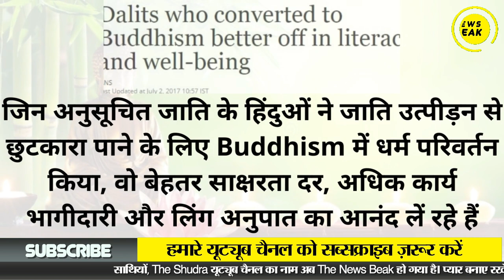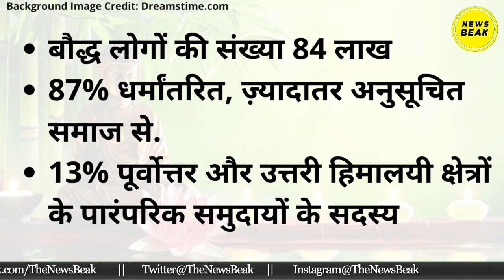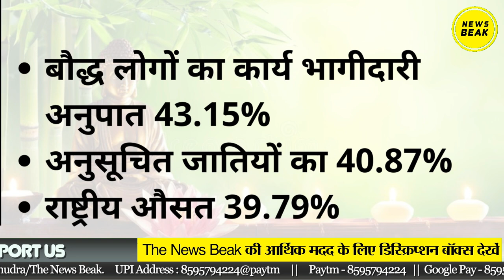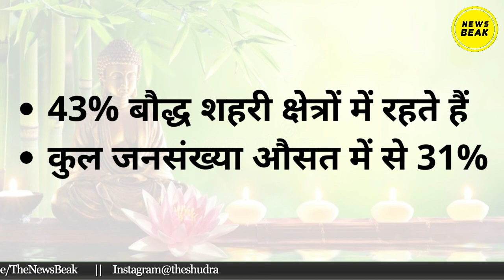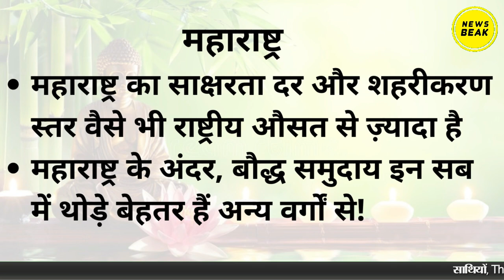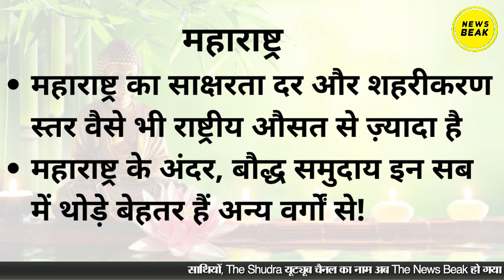बौद्ध बने दलित विकास का हाथ थाम पहुंचे हिन्दुओं से आगे, चौंकाने वाले आंकड़े हुए उजागर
जिन अनुसूचित जाति के हिंदुओं ने जाति उत्पीड़न से छुटकारा पाने के लिए Buddhism में धर्म परिवर्तन किया, वो बेहतर साक्षरता दर, अधिक कार्य भागीदारी और लिंग अनुपात का आनंद लें रहे हैं। विकास के आंकड़ों में हिन्दुओं से उप्पर।